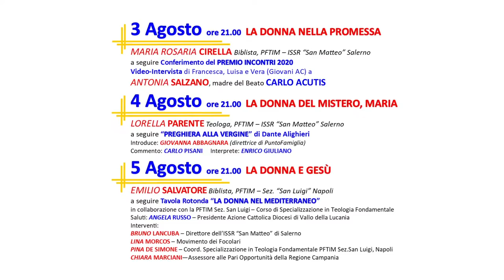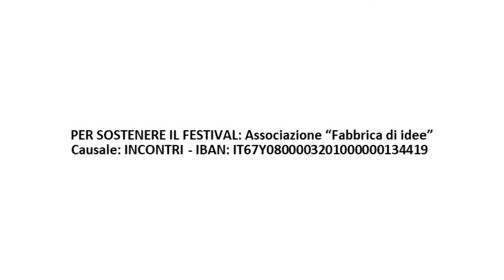SPOT INCONTRI 2020